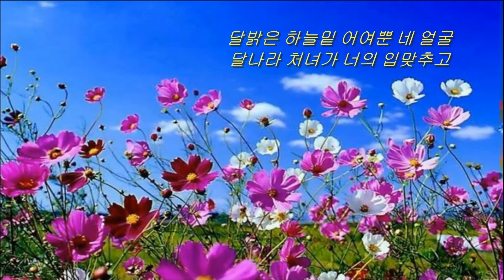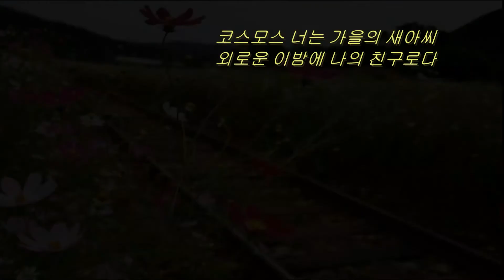코스모스를 노래함 - 소프라노 김미옥